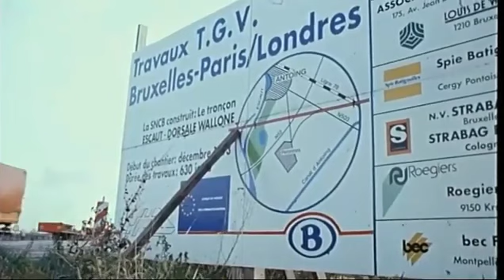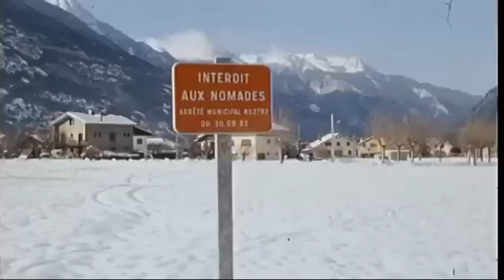Transhumance (strip-tease)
1997 - Il n'y a pas que les escargots et les romanichels qui se baladent avec leur maison. Il y a aussi les ouvriers des grands chantiers. Coup d'œil sur la transhumance...